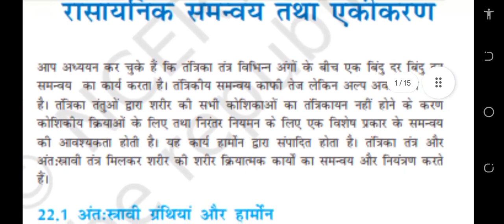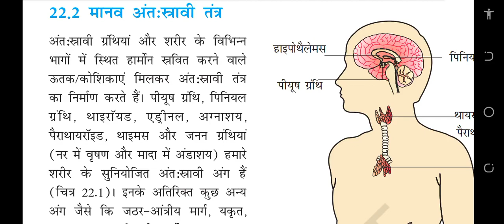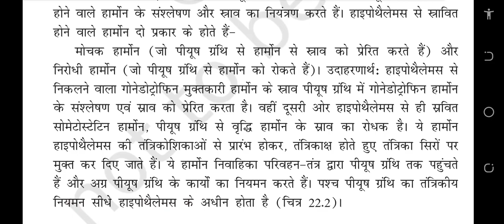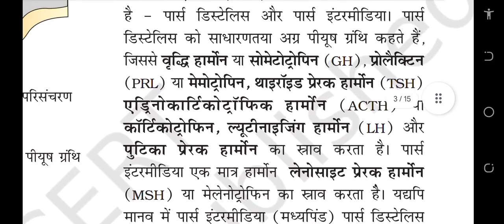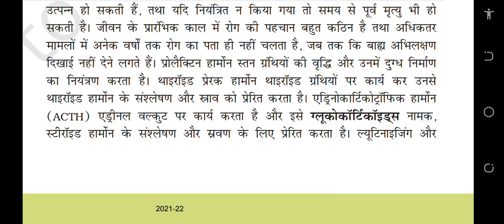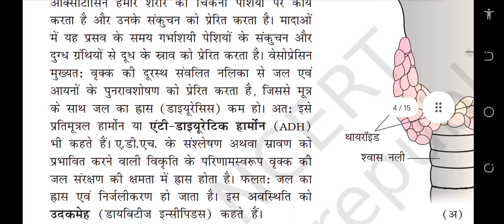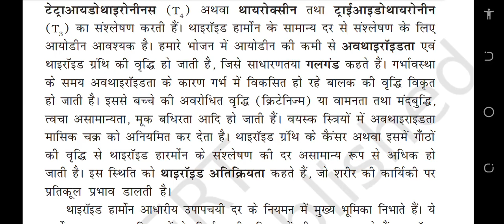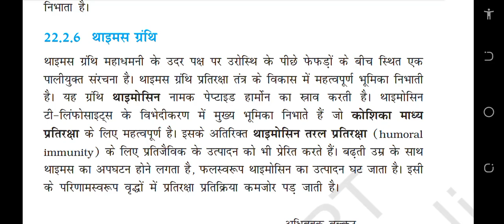रासायनिक समन्वय एवं एकीकरण | Ncert Reading | Audiobookncert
About video:-This video contains Hindi NCERT Reading of chemical coordination and integration chapter.and this is for neet aspirant.

Neet Aspirants 2022।। future Docters Video ।। Neet Aspirants

AIIMS Delhi, AIIMS Delhi motivation video,
Neet motivation video
Neet tips
MBBS motivation
Neet prepration
Exam motivation
Neet Results
Medical College
Neet 2022 Aspirants video, motivation
Doctor motivation